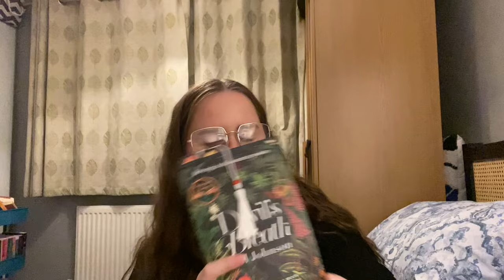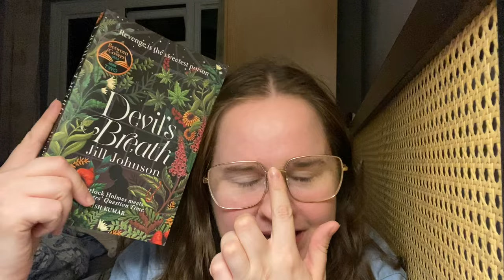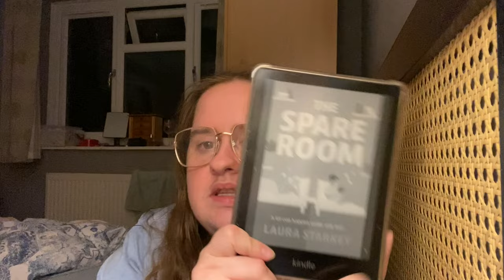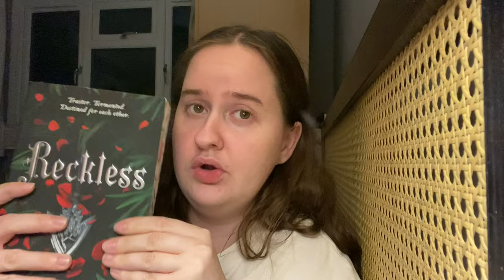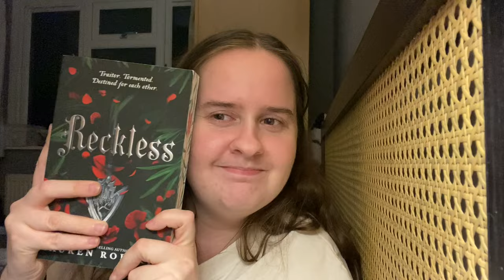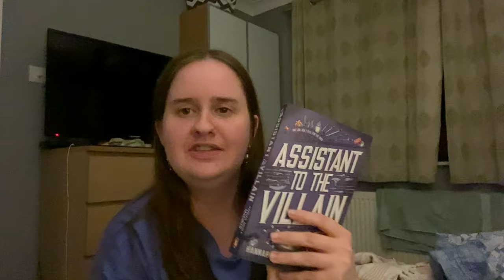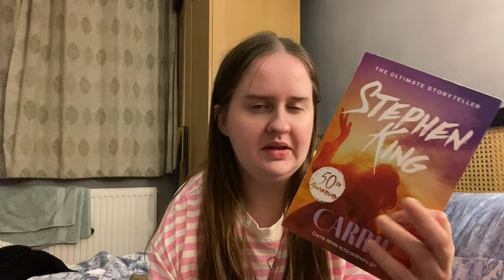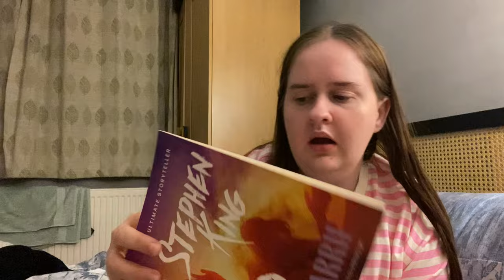reading a book a day for a week // cutting down my 27 book currently reading on Goodreads